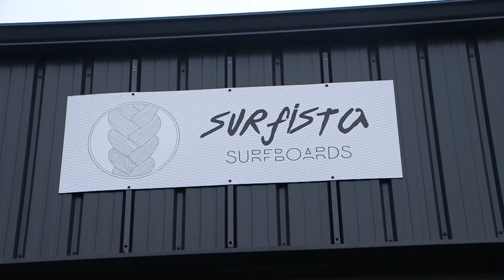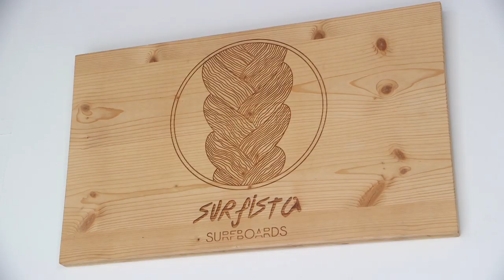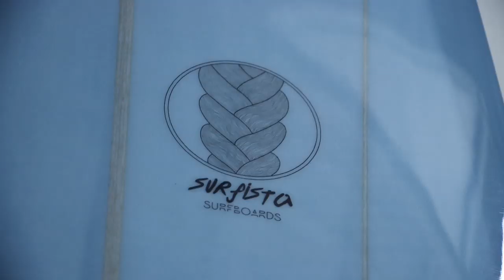Le Quik Pro france 2019 - partie 1